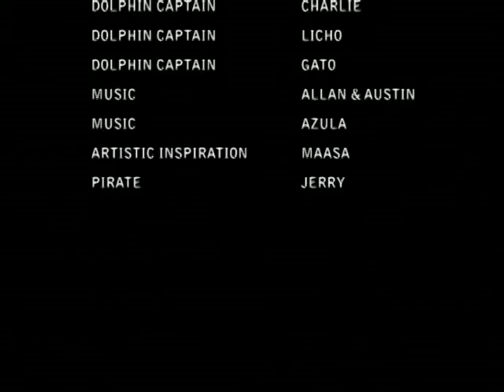Camino Azul - The Blue Road - Dolphins and Whales of Costa Rica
The Divine Dolphins and Whales of Costa Rica.